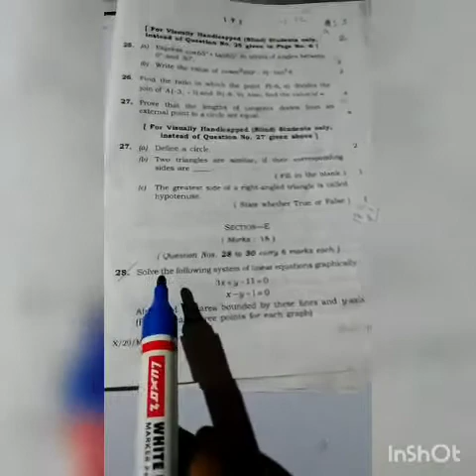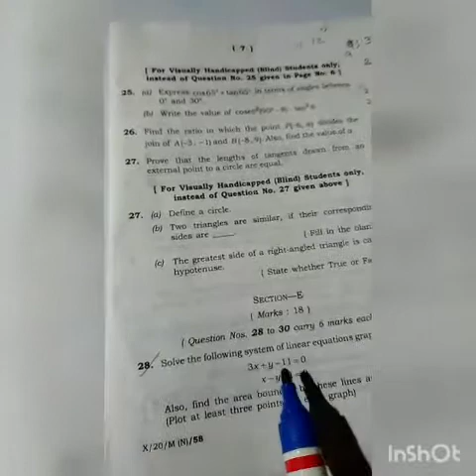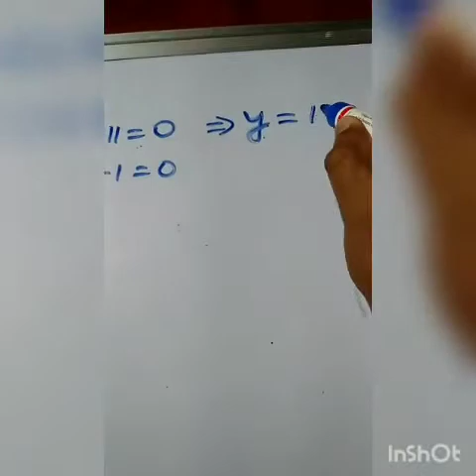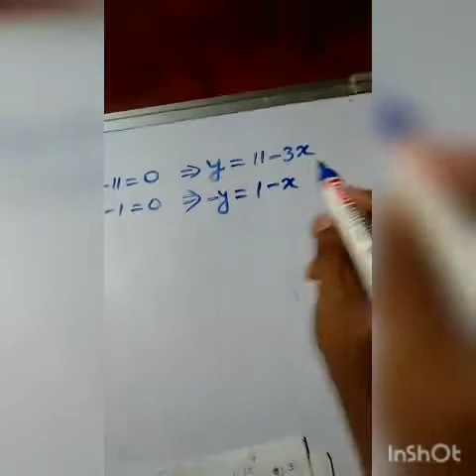UWJ DISTANCE LEARNING PROGRAMME - DAY 33